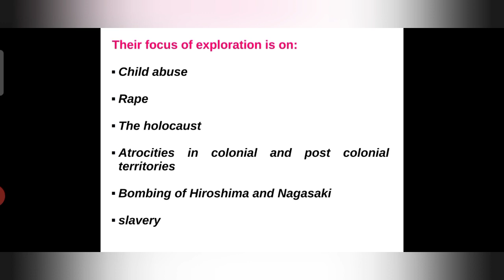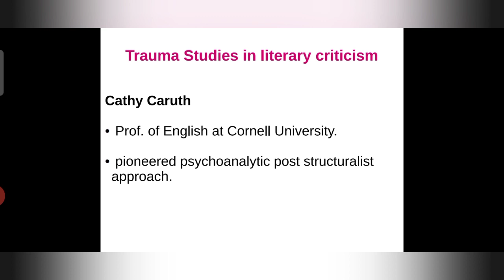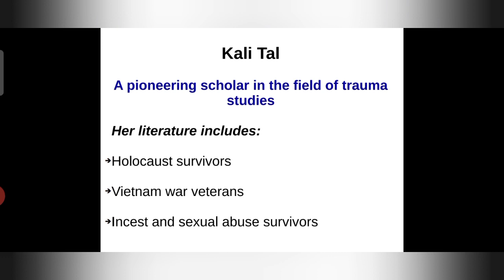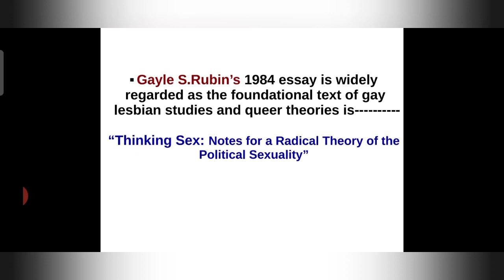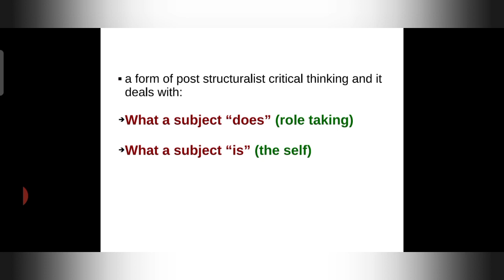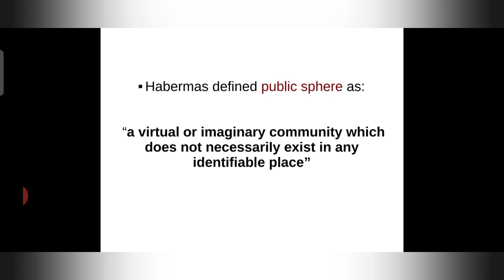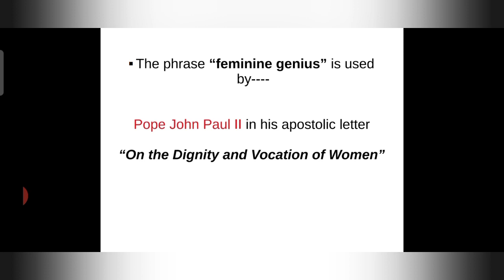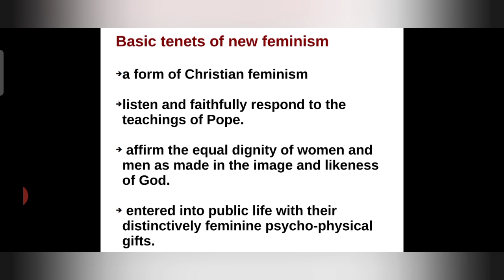Trauma studies/queer theory/public sphere/new feminism/questions/assistant professor/UGC NET/SET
Recent trends in literary theory and criticism
Importantquestionswithanswerstrauma theory, Sigmund Freud,kali Tal, Cathy Caruth
Feminism,Queer theory, Sedgwick Epistemology of the closet, Judith butler gender trouble, Gergan Habermas, New Feminism, public sphere,Pope John Paul second